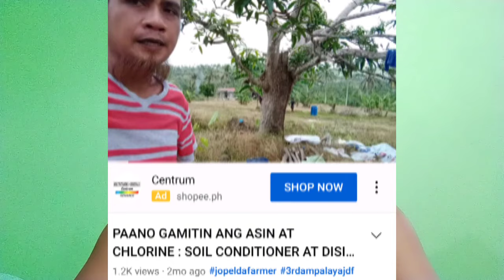HOW TO APPLY SALT AND CHLORINE IN PLANTS?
Paano gamitin at iapply ang asin at chlorine sa atimg mg tanim?